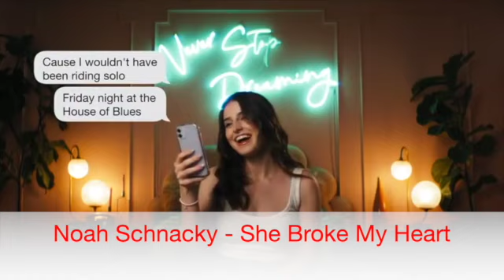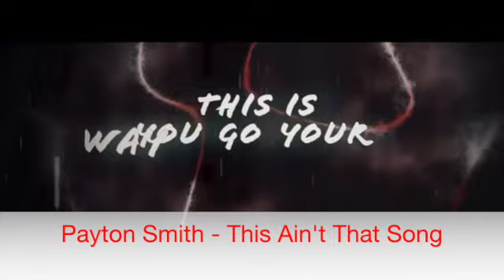New Country Music (Feb 27 2021)